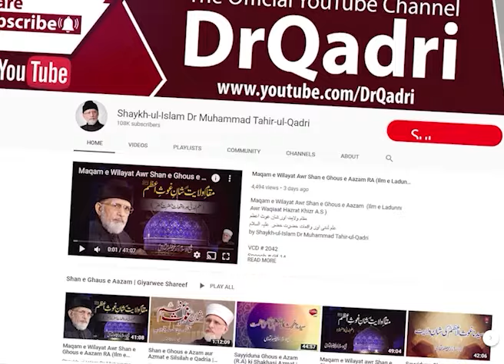What are the signs of a healthy heart? | Shaykh-ul-Islam Dr Muhammad Tahir-ul-Qadri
صحت مند دل کی علامات کیا ہیں؟

Sehatmand Dil ki Alamat kia hen?